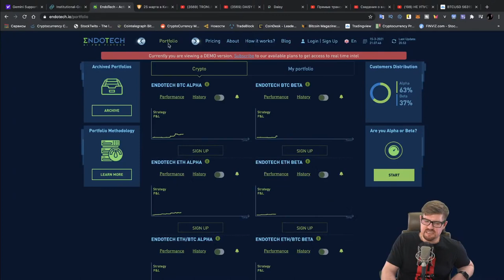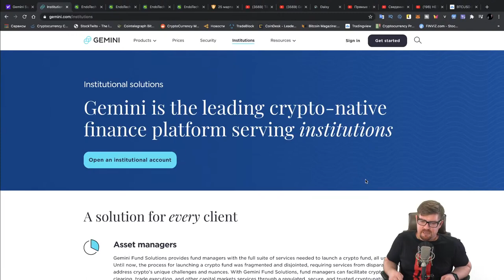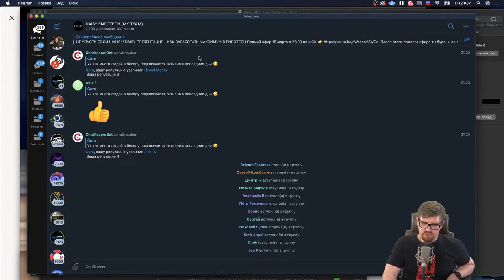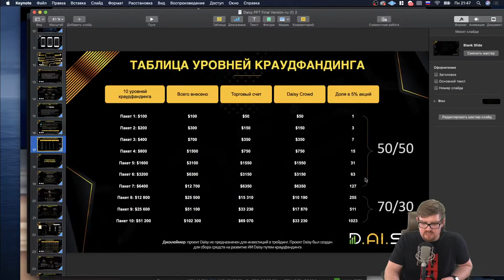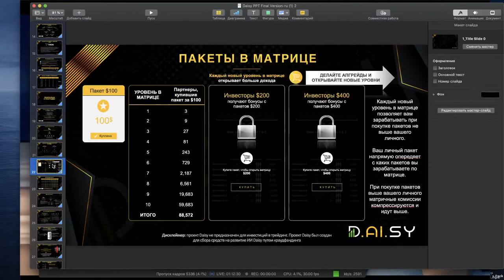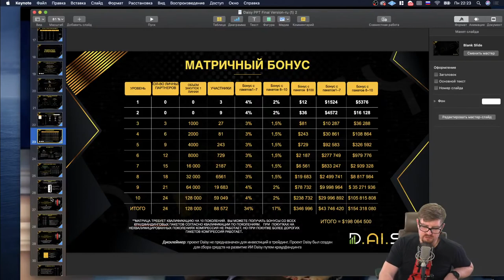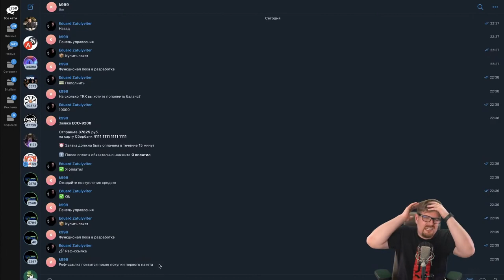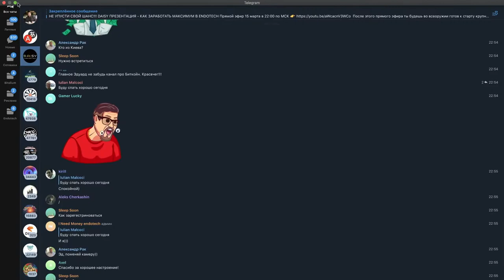DAISY ENDOTECH НАИБОЛЕЕ ПОЛНАЯ ПРЕЗЕНТАЦИЯ СО ВСЕМИ ТОНКОСТЯМИ КАК ЗАРАБОТАТЬ МАКСИМУМ